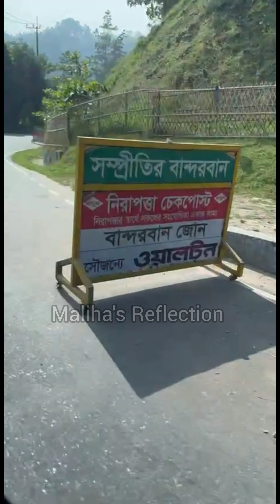সাফারি পার্কে ঘুরতে গিয়ে বাচ্চার সাথে কি দূর্ঘটনা ঘটে গেলো | ঢাকা বান্দরবান কক্সবাজার ট্যুর